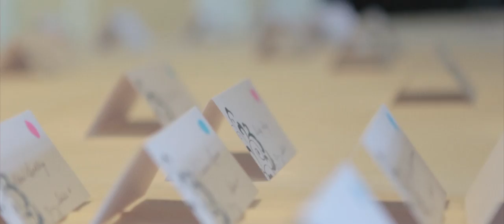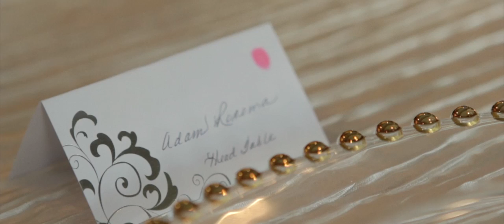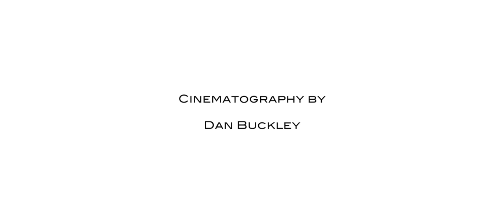Dan Buckley Photography | Alexandra & Adam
Alexandra & Adam

Cinematography by Dan Buckley
Original Music by Michael Plaster